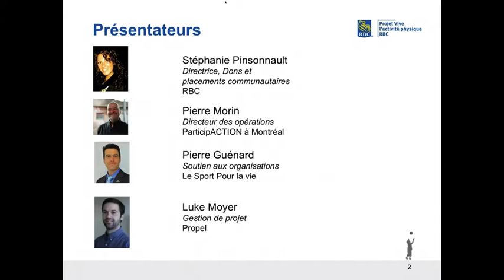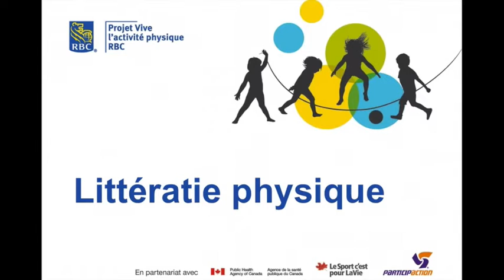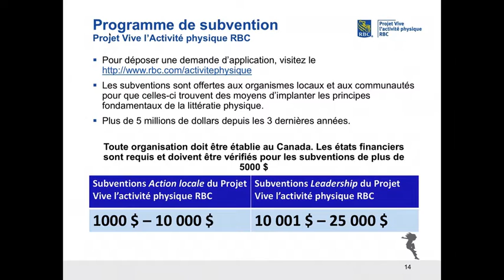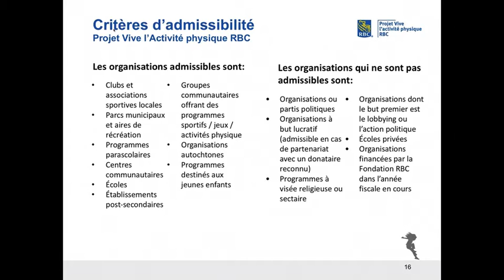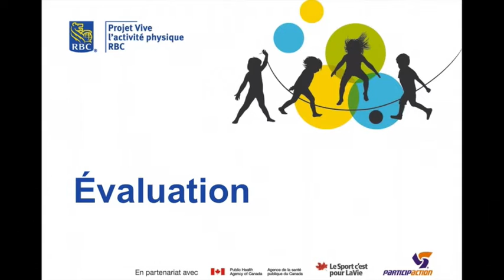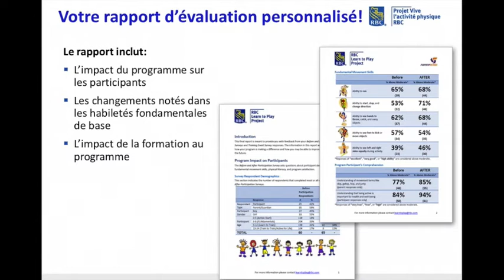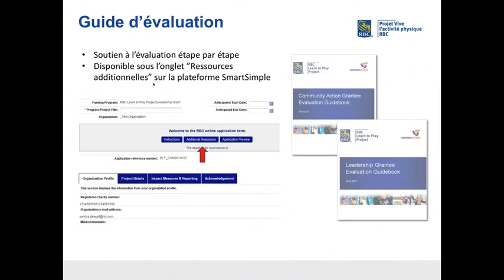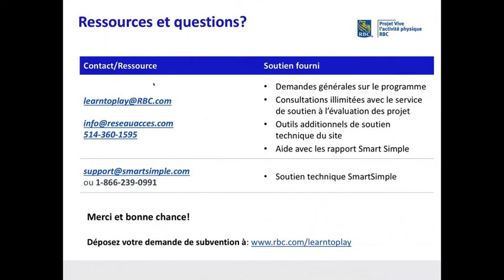Webinaire présentation Vive l'activité physique RBC 2016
Webinaire de présentation du programme Vive l'activité physique RBC, présenté par RBC, ParticipACTION, le Sport pour la vie, Propel  et l'agence de la santé publique du Canada

0:00 Introduction
2:08 Présentation RBC
3:55 Présentation ParticipACTION

La littératie physique
5:39 Explication du concept de littératie physique
7:34 Soutien offert par Le Sport pour la vie

Subvention
8:52 Survol du programme de subvention
14:29 Subvention Action local
17:33 Subvention Leadership

Évaluation
19:36 Survol de l'évaluation
22:04 Paramètre d'évaluation
24:28 Exemple de rapport personnalisé
25:04 Processus d'évaluation Smart Simple
25:54 Rapport Smart Simple
26:48 Exemples d'indicateurs d'évaluation
28:28 Où trouver le guide d'évaluation

Conclusion
30:21 Dates importantes du programme Vive l'activité physique RBC
32:06 Autre ressources